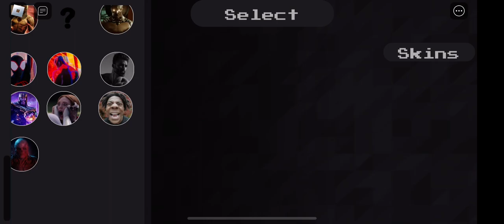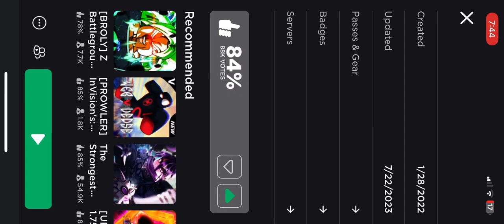gameplay (marvellous playground)